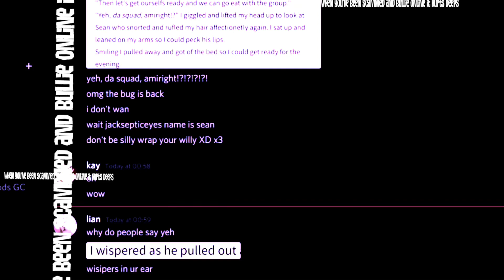Hacking 2 Longs and More! Animal Jam Scamming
Hallooooo
My editing is fucking garbage haha but like enjoy noobs

Song - Candle Queen

Anime in Thumbnail - hyouka

Ok noobs here’s some tags so I get hot attention

Scamming, AJ scamming, Animal Jam Scamming, Scamming Spikes Animal Jam, Animal Jam scamming spikes

Ok jk ily noobs haha